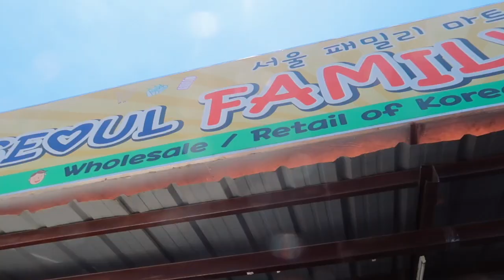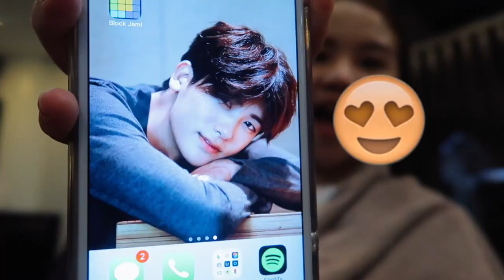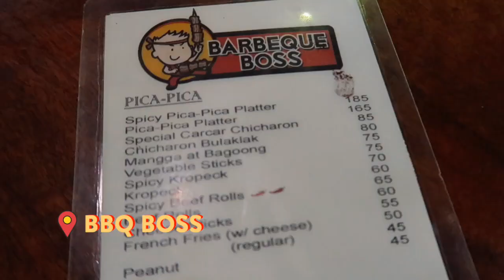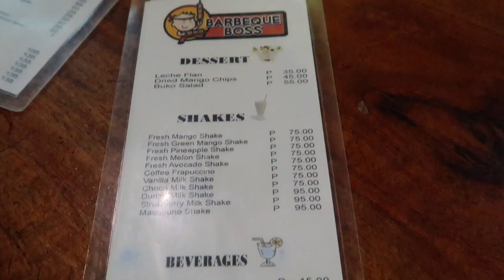🎥 [VLOG] #3 Korean BBQ + Korean Hair Salon! | Sai Dayanghirang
Day-Off Diaries #2

🙋🏻For those who don't know me:
My name is Sai and I am a vlogger from the Philippines! But before I started Youtube, I worked on my blog I love to travel and explore, which I do whenever I can (to Korea mostly *wink*). My channel is all about my travel life and also my day-off shenanigans, since I also have a day job.

🎧Music
Justwannabe (teendra moses remix) // Future James

📷 Camera:
Canon G7x Mark ii